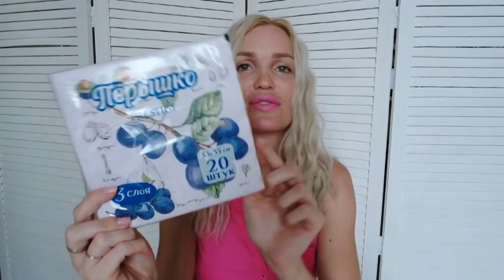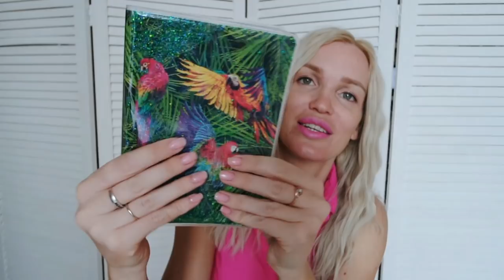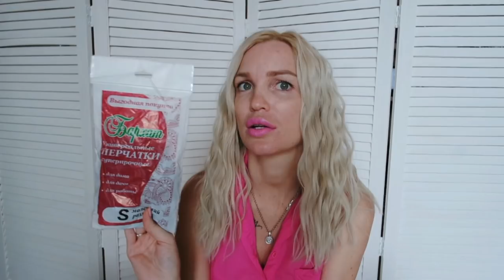ОСТОРОЖНО!!! ФИКС ПРАЙС!!! ОПАСНО!!! ПОКУПКИ/ НОВИНКИ SilenaSway_Силена Вселенная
▼▼▼▼▼▼ОТКРОЙ МЕНЯ ▼▼▼▼▼▼